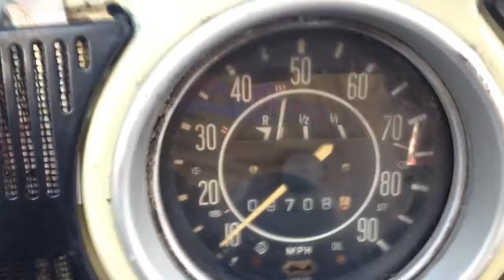0-60 volkswagen beetle turbo 1600cc